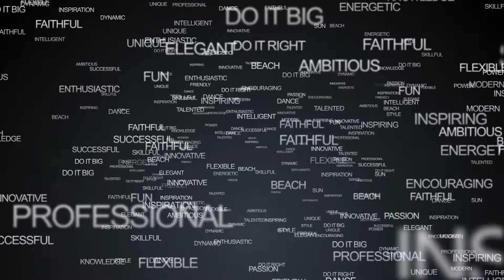Tinashe - Superlove / HOLLYWOOD , Choreography / OMG DANCE CAMP 2017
• ARTISTS / TEACHERS: HOLLYWOOD (USA)
• FILM PRODUCTION: Video by Goosh

★TCDC★ е канал за танцово съдържание, в който ще можете да следите как протичат танцовите тренировъчни лагери, които The CENTER организира два пъти в годината.
★THE CENTER★ е най-голямото училище за съвременни хип-хоп танци в България. Мрежа от танцови зали и хореографи, обхващаща територията на цялата ни страна. В училището ни преподават най-добрите тесни специалисти на танцовата хип-хоп карта на държавата, доказали себе си и уменията си на сцената на безброй състезания, танцови форуми и телевизионни предавания.
★Тhe Center★ е за хора на всякаква възраст. Съществуват групи както за най–малките, така и за големи. Групите са разделени спрямо нивото на подготовка на хората в тях. Всеки, от абсолютно начинаещия до професионалиста, има своето място в училището.
За напредналите, за търсещите напредък и обмяна на танцов опит, както и за просто любопитните и/или любознателните танцьори, The Center е представителя за България, който партнира в организирането и на трети годишен танцов лагер, този път – международен. Неговото име е OMG International Dance Camp и той обединява любителите на хип – хоп танци от цял свят, които заедно, ежегодно преживяват една безкомпромисна танцова ваканция. Преподаватели на този международен лагер са световно известни танцьори и хореографи. Програмата е максимално уплътнена от активности. Щурите тематични ивенти се случват всяка вечер. Разнообразието от стилове и класове, поднесени от най – добрите в света, лудите нощни партита и срещата със стотици позитивни и усмихнати танцьори от всяко кътче на планетата е формулата, която е емблематична за това, може би най – голямо международно танцово хип хоп – събитие, което се случва на територията на България.